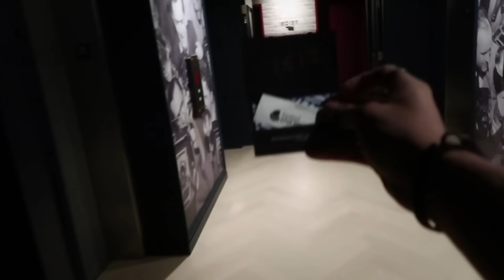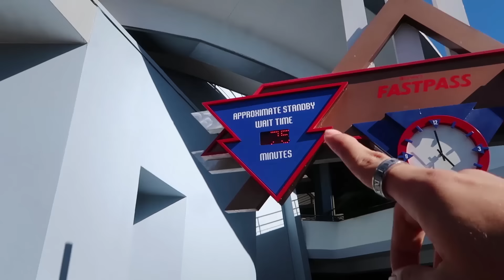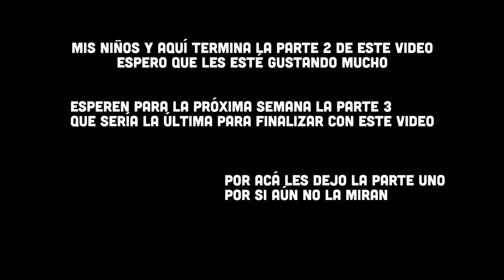72 HORAS CON MI EX (PARTE 2) Juan de Dios Pantoja